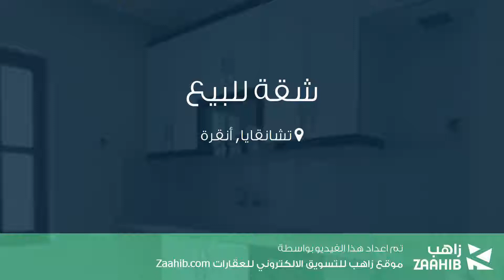شقة للبيع في شارع 373- سوكاك, تشانقايا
تفاصيل العرض:-

رقم: 4357588

ميزات:-

3 الغرف, 1 غرف أخرى, 1 عدد دورات المياه, 2004 سنة البناء, سكني, صالة